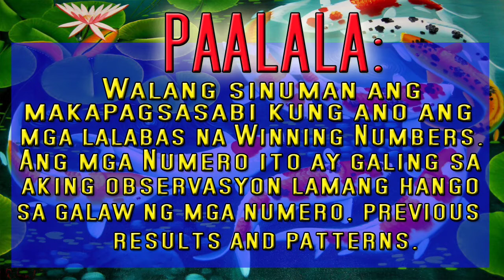Lotto Draw Hearing Dec. 10-12, 2021